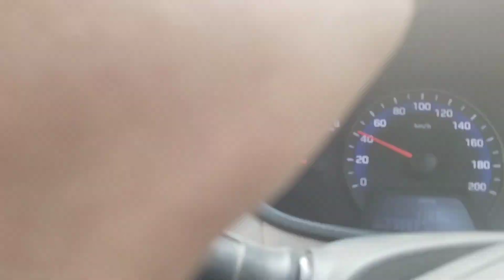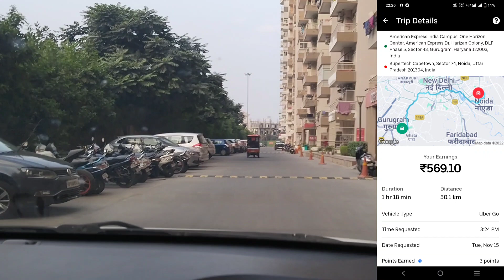AJ FIR DRIVER BHAI KI GAADI KA HUA ACCIDENT 😭😭😭MERA DIN RAHA BAHUT ACHA#rajtaxivlog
OLA Uber Earning Sedan Car Daily Vlog

Sabhi bhaiyo ko Ram Ram Maine Delhi mai rakne wale driver bhai logo ke like channel banaya h is channel se mai apne sare driver bhai logo ko OLA UBER mai kaam karna sahi tareke se sekha raha hu 12 ghante ke bandar kese kaam kare 3000 se 4000 ka sahi tarike se

Support me

Monday to Sunday daily basis video
OLA UBER
# DelhitoAgra
Delhi to Uttarakhand
delhi mai ola Uber ki car